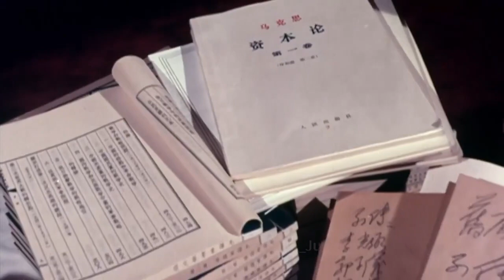Succession theme | Rise of Xi Jinping | CCP | China Communist Party